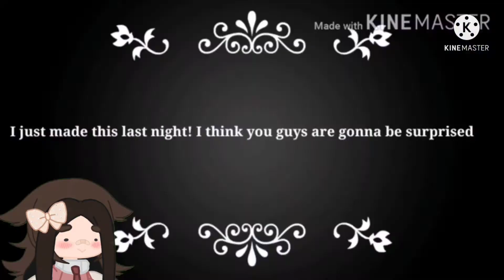Thank you for 200+